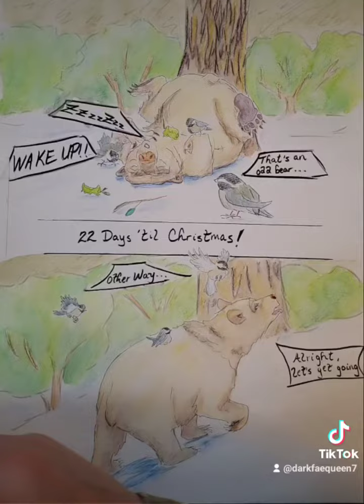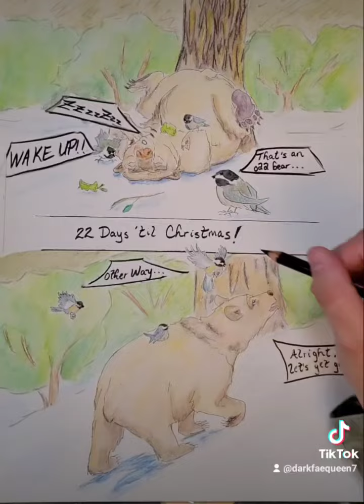25 Days 'til Christmas - Day 4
Spirit Black Bear and Chickadees. Inktense pencils.